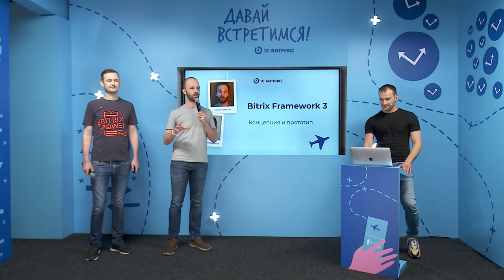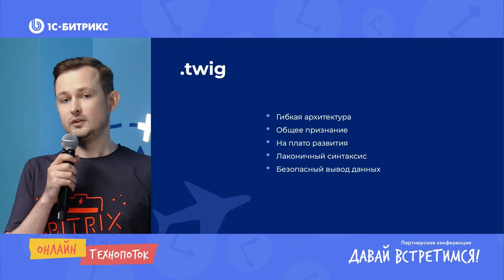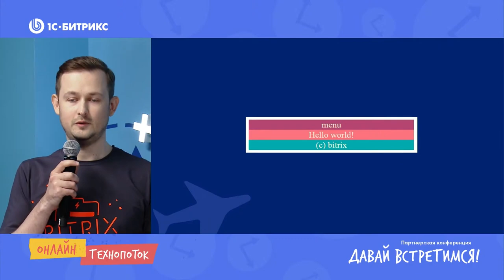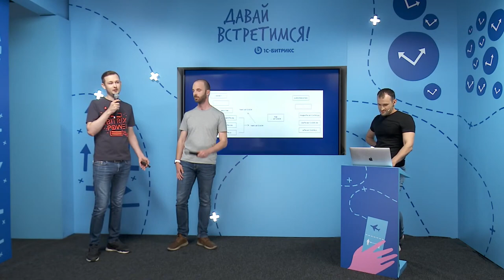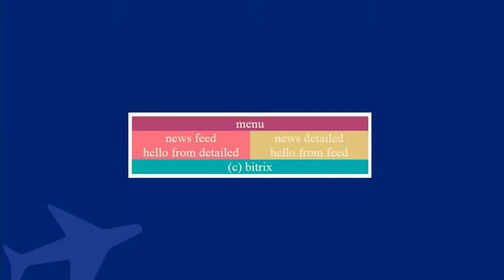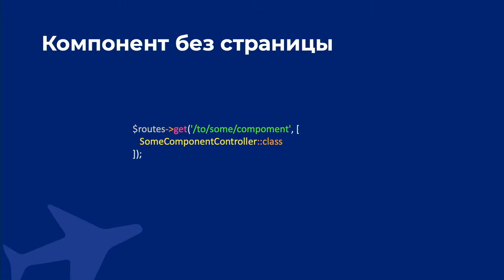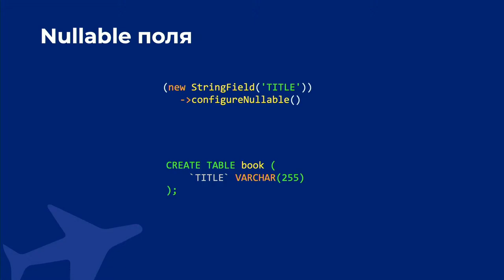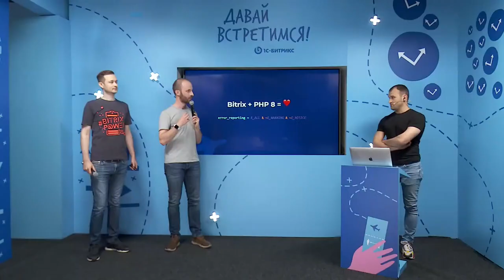Новый Bitrix Framework: концепции и прототип. Дмитрий Медведев, Иван Челищев, «1С-Битрикс»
Доклад в рамках технопотока на партнерской конференции 1С-Битрикс «Давай встретимся».

Доклад — Новый Bitrix Framework: концепции и прототип:
— новый Bitrix Framework: концепция и прототип;
— совместимость продукта с PHP8.

Спикеры:
Дмитрий Медведев, ведущий разработчик «1С-Битрикс»
Иван Челищев, ведущий разработчик «1С-Битрикс»